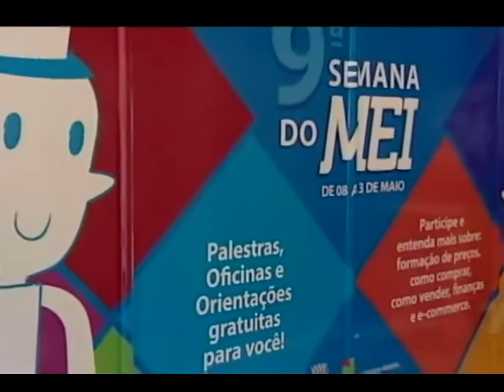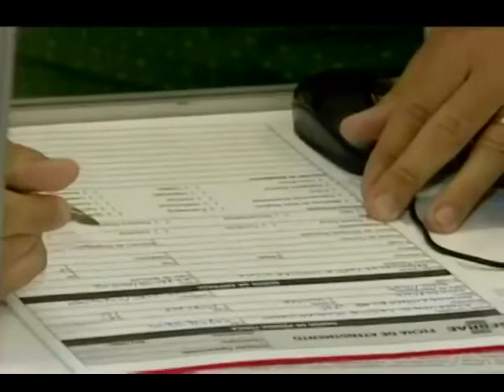Começa a Semana do MEI no ES - Tribuna Notícias - 08/05/2017